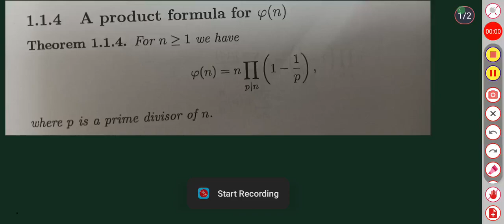MSC MATHEMATICS | Calicut university | Number Theory | Module 1| The product formula